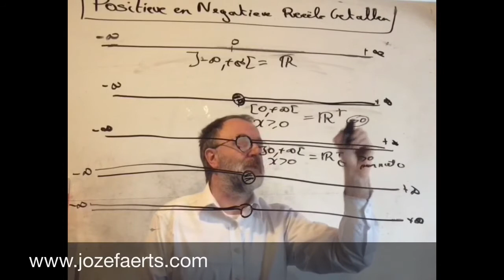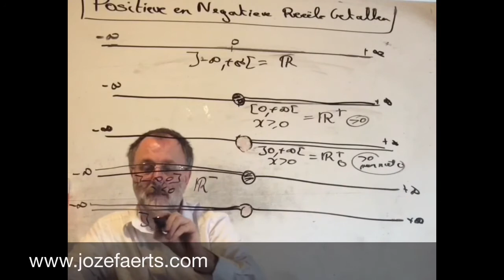1702 Wat zijn Positieve en negatieve Reele getallen ?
Positieve en negatieve  Reele getallen

Engeland en de Nederlanden verklaren de oorlog aan Frankrijk en Spanje: de Spaanse Successieoorlog.